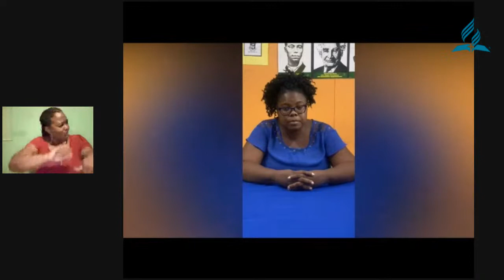GOD OF THE IMPOSSIBLE || DR SHAUN BROOKS || HOW TO OVERCOME THE GIANT OF DEPRESSION || PORTMORE SDA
GOD OF THE IMPOSSIBLE || DR SHAUN BROOKS || HOW TO OVERCOME THE GIANT OF DEPRESSION || PORTMORE SDA CHURCH